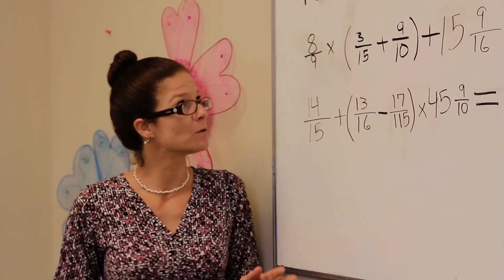Butterfly Music Video- Artist Lydia Walker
Produced by Thrive Creations, a video production company in Nashville.  Thrive Creations specializes in live action, white board animation and hand drawn illustration videos.